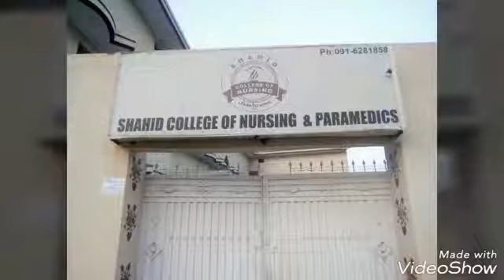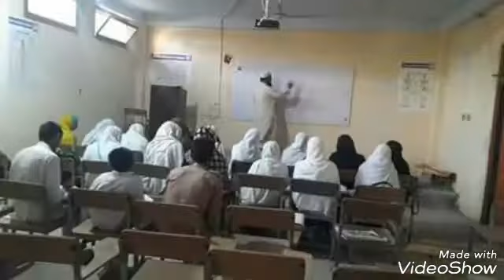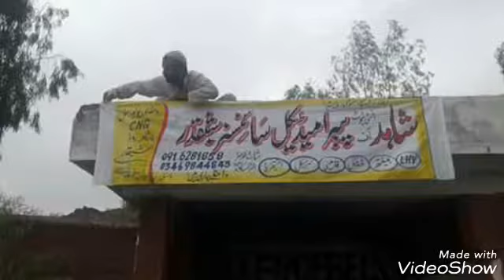Dilber news Report on Shahid College Of Nursing & Paramedics Hayat Iqbal hayat.